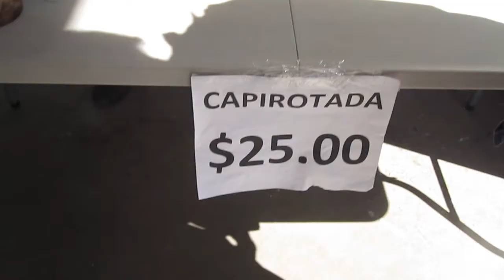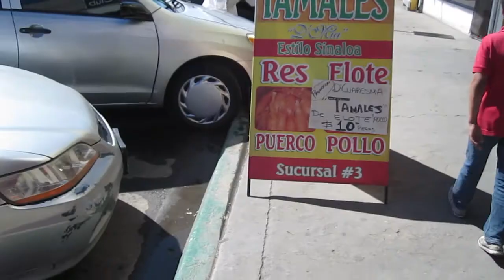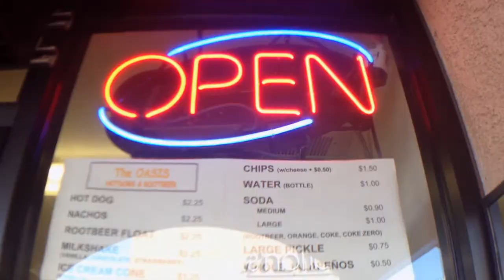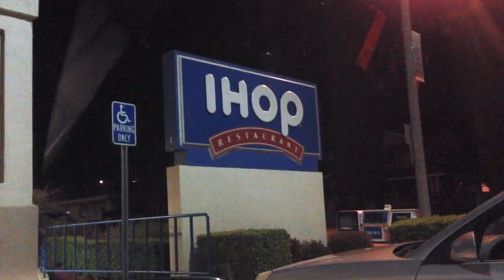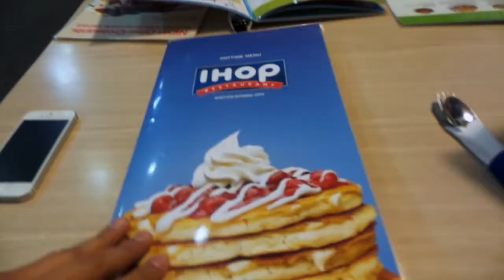VLOG 51: MIS QUINCE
ESCRÍBANOS

MÚSICA

iMovie
Rock Riff Tag

LUGARES

EFECTOS DE SONIDOS

UFO Takeoff
SoundBible.com

Cannon
SoundBible.com